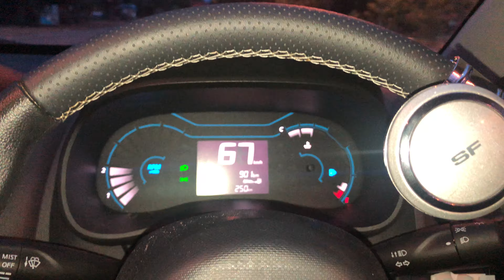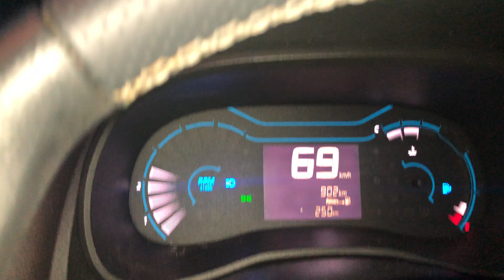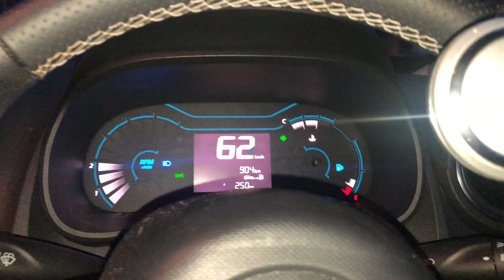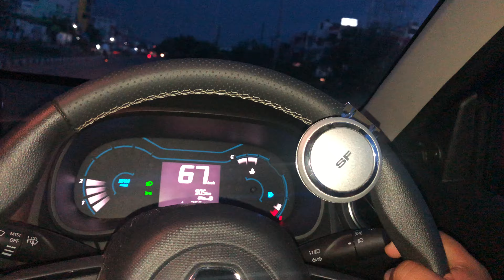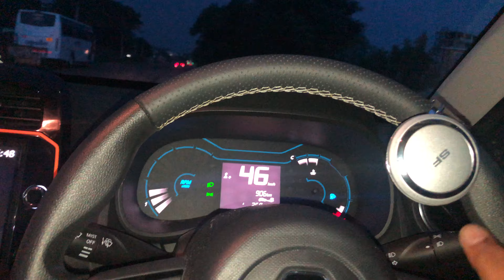10 Tips for the Driving Exam Highways Tamil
1. Check the#bannet and#wiper#water#level
2. Check the coolent level
3. Check the engine oil
4. Check the#break oil
5. Check
6. Protect your car bannet from rat
7. Check your car
8. Check the air level of your car tyre
9. Check your car#AC#filter
10. Check your car#engine

To check out the special perks we offer our members, click the JOIN button or this link: